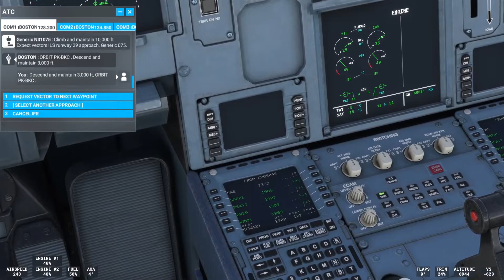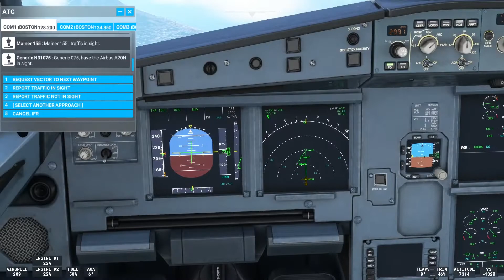Microsoft Flight Simulator 2022 part 2